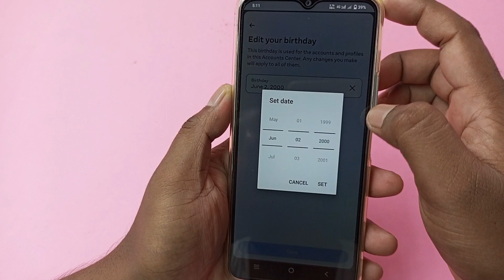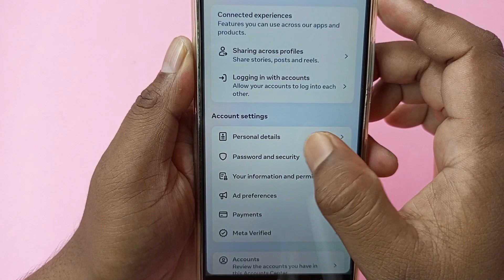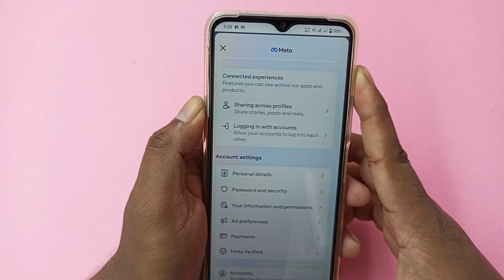facebook me date of birth kaise change kare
facebook ka date of birth kaise change kare

इस वीडियो में दिखाया और बताया गया है कि  facebook में Date of birth change कैसे करें। सही तरीके से जानिए इस वीडियो को पूरा देखें और समझने में कोई दिक्कत आए तो comment ज़रूर कीजिए जवाब दिया जाएगा
In this video it is shown and explained how to change date of birth in Facebook.  To know properly, watch this video completely and if you face any problem in understanding then please comment, answer will be given.

Your Queries-
facebook par date of birth kaise change kiya jata hai
facebook par date of birth kaise change kare
how to change birthday on facebook
fb par date of birth kaise change kare
fb date of birth change
how to change facebook birthday date
how to change facebook date of birth
facebook par birthday date kaise change kare
facebook par birthday date kaise change kare 2023
facebook per date of birth kaise change kare 2023
facebook account me date of birth kaise change kare 2023
fb me date of birth kaise change kare 2023
facebook date of birth change problem
facebook date of birth change problem 2023
facebook account me birthday kaise change kare
facebook me birthday kaise change kare 2023
facebook id me date of birth kaise change kare 2023
facebook date of birth change nahi ho raha hai
facebook date of birth change nahi ho raha hai 2023
facebook par birthday date change nahi ho raha hai 2023
facebook birthday change 2023
facebook birthday change kaise kare